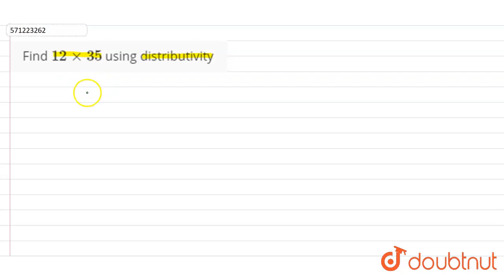Find 12xx35 using distributivity | 6 | WHOLE NUMBERS | MATHS | NCERT ENGLISH | Doubtnut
Find 12xx35 using distributivity
Class: 6
Subject: MATHS
Chapter: WHOLE NUMBERS
Board:CBSE

👉 Have Any Query? Ask Us.

Our Telegram Pages:
class 6
6 class ka math syllabus